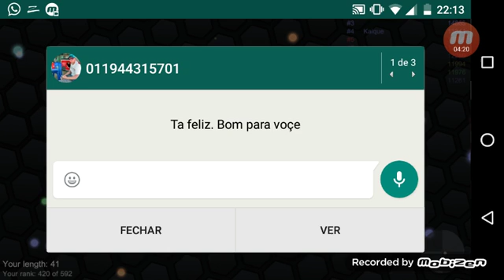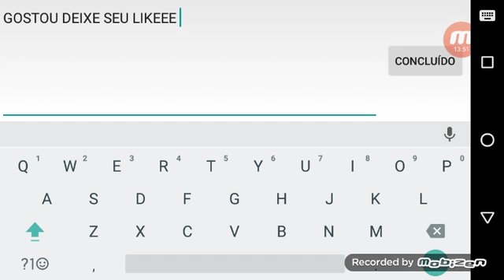mano eu só moro no joguinho (Slither.io #02)